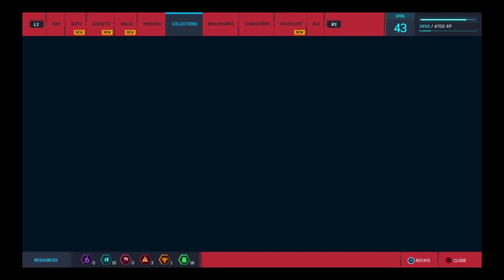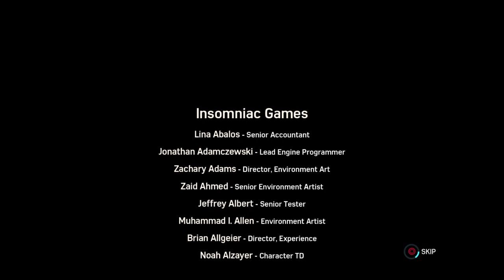Marvel's Spider-Man part 4 spider man lost friend hard mode